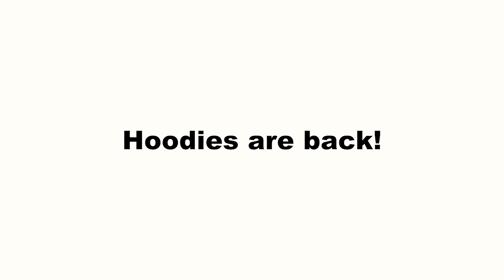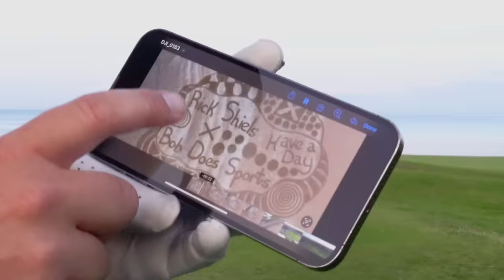Our HILARIOUS Match With Rick Shiels At The Most Beautiful Course In Scotland